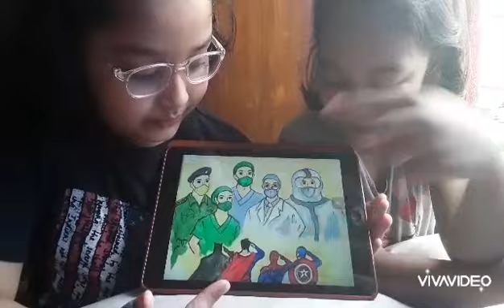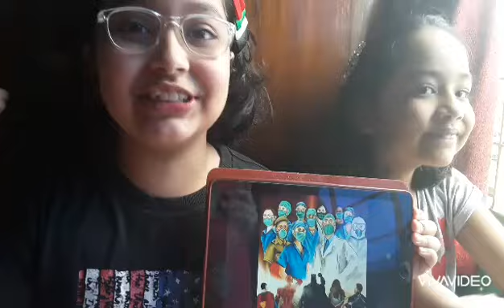A Tribute to *Doctors* *Nurses & Police* ,who are working relentlessly to help the world recover fro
Name:Amaana Binta Asif
Afsheen Binta Asif
John international ENGLISH Medium School

A Tribute to *Doctors* *Nurses & Police* ,who are working relentlessly to help the world recover from the Pandemic caused by *COVID 19*
much our  *Supar Heroes* We Love You❤💜💛